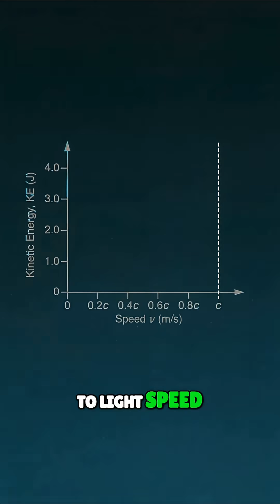Needle at Light Speed: Earth's Catastrophic Impact!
Imagine a needle hitting Earth at light speed. The impact would release energy equal to several nuclear blasts, vaporizing everything nearby and shaking states like an earthquake. Near light speed? Nightmare fuel.